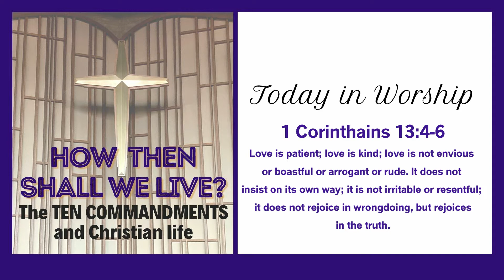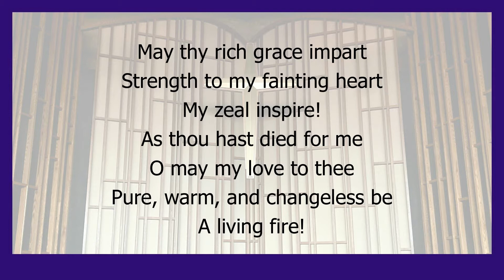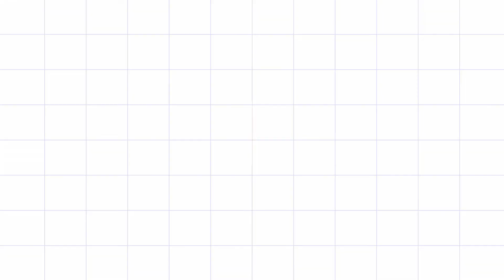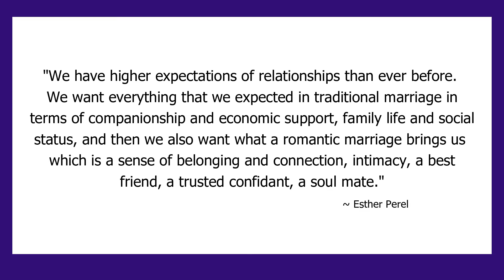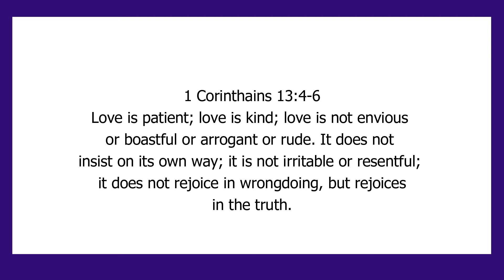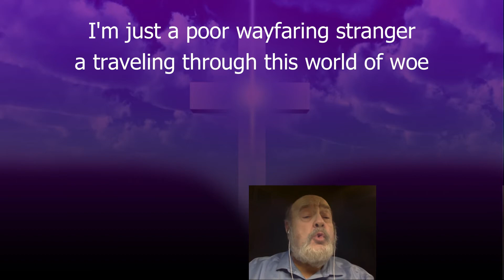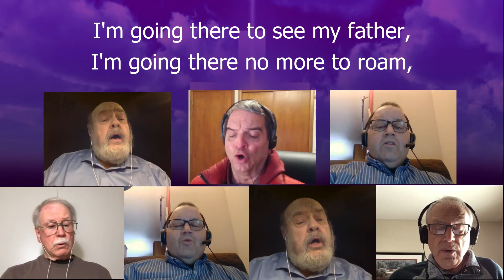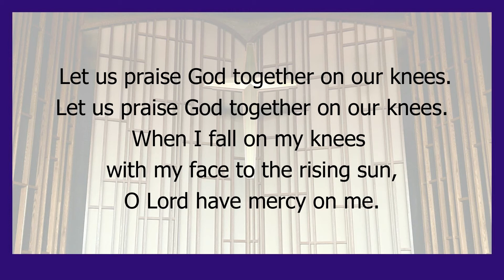March 7, 2021 Worship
Welcome to online worship for Covenant Presbyterian Church in Madison, WI, for Sunday, March 7. Today, Chelsea Cornelius preaches on the 5th and 7th commandments as well as 1 Corinthians 13, sharing about Right Relationships. Cindy Lovell leads the Children's Time. Men from the choir share special music. We hope you will join us. For more information on our Covenant community, please visit our